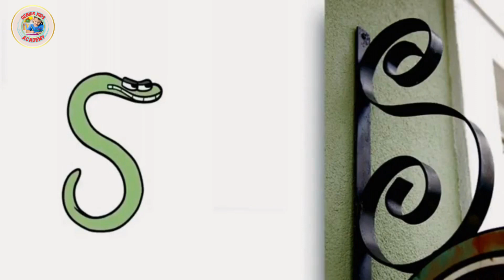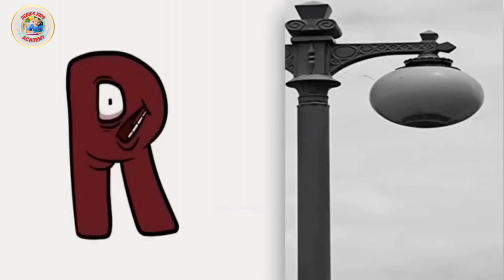ABC Alphabet Song || Learn ABC Alphabet for Nursery Rhymes | ABCD Alphabet Learning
Join us on this incredible learning adventure, where education meets entertainment, and watch as your child's knowledge and love for learning flourish.

In this video, we present a collection of ABC learning videos, genius kids videos, 1 to 10 counting videos, and alphabets. Join us as we embark on a fun-filled journey of learning and exploration!

Our ABC learning videos are designed to help children develop a strong foundation in literacy. Through engaging animations, catchy songs, and interactive exercises, kids will learn to recognize and pronounce each letter of the alphabet. They'll also discover words that start with each letter, expanding their vocabulary along the way.

The genius kids videos on our channel are specially crafted to challenge and stimulate young minds. These videos feature brain-boosting activities, puzzles, and problem-solving tasks that encourage critical thinking and creativity. Our goal is to nurture the genius within every child and help them reach their full potential.

Counting from 1 to 10 is an essential skill for early learners, and our counting videos make it an enjoyable experience. With colorful visuals, cheerful tunes, and engaging characters, kids will learn to count with enthusiasm and confidence. These videos provide a solid foundation in numeracy while keeping children entertained and engaged.

Learning alphabets is a fundamental step in a child's educational journey. Our alphabet videos make this process exciting and interactive. Kids will have the opportunity to trace letters, listen to their sounds, and identify objects that correspond to each letter. By watching these videos, children will develop phonemic awareness and enhance their reading readiness.

At our channel, we strive to provide high-quality, educational content that entertains and enlightens young minds. Our videos are carefully designed to align with early learning standards and cater to the unique needs of preschoolers and kindergarteners. We believe that learning should be fun, and our collection of ABC learning videos, genius kids videos, 1 to 10 counting videos, and alphabets are sure to captivate children's attention while fostering their intellectual growth.